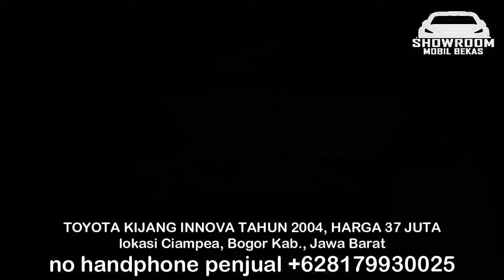MURAH DAN VIRAL BERKAH MOTOR !! HARGA MOBIL BEKAS KIJANG INNOVA TAHUN 2004 - 2006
1. TOYOTA KIJANG INNOVA TAHUN 2004, HARGA 37 JUTA

2. TOYOTA KIJANG INNOVA TAHUN 2005, HARGA 76,5 JUTA

3. TOYOTA KIJANG INNOVA TAHUN 2005, HARGA 80 JUTA

4. TOYOTA KIJANG INNOVA TAHUN 2005, HARGA 82 JUTA

5. TOYOTA KIJANG INNOVA TAHUN 2006, HARGA 89 JUTA

6. TOYOTA KIJANG INNOVA TAHUN 2006, HARGA 90 JUTA

TERIMA KASIH